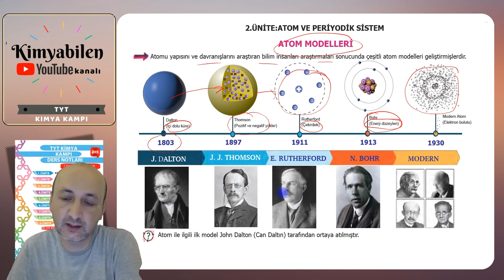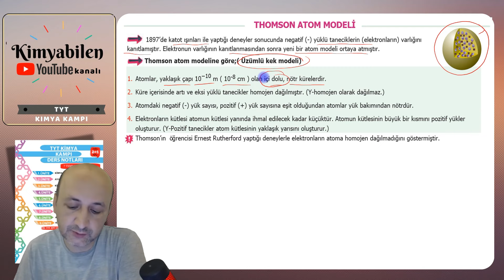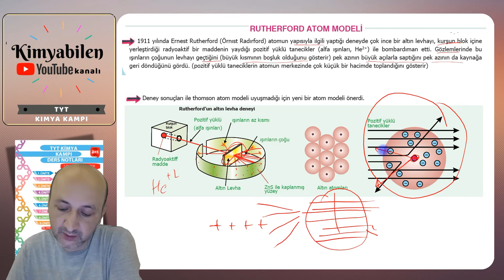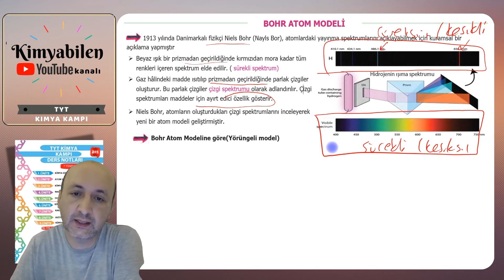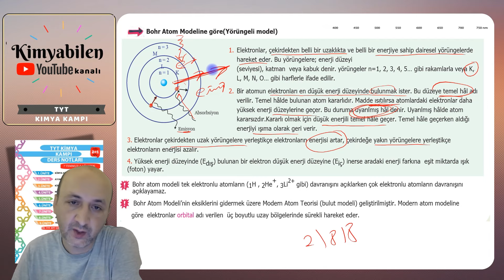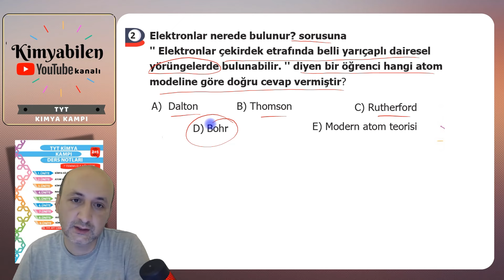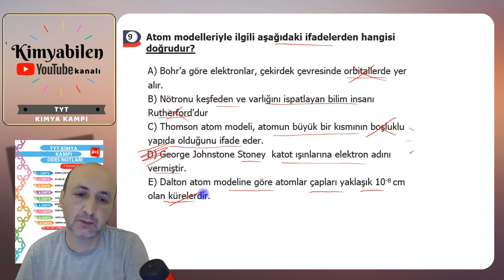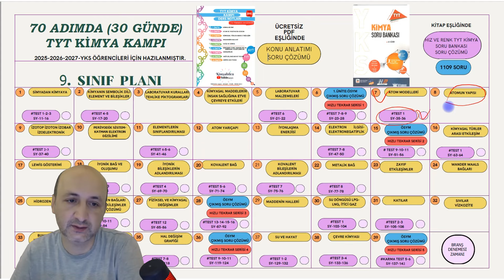ATOM MODELLERİ - TYT KİMYA KAMPI 2025 +PDF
TYT KİMYA KAMPI -KİMYA BİLİMİ KONU ANLATIMI VE SORU ÇÖZÜMÜ - Yepyeni - Müfredata uygun - Anlaşılır - Pratik - Akılda kalıcı

ink